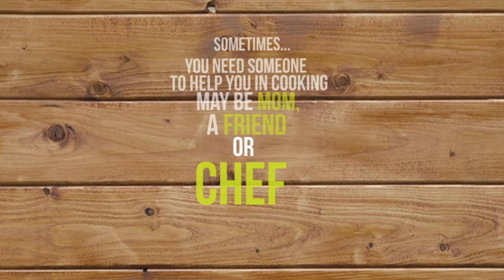Being Chef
Now you can cook any exotic dish for your dear ones from pasta to Biryani to Chilli Paneer in just 5 minutes. The recipes are being prepared by finalist of Master Chef India Season 3. So anyone can be a Chef now :)
A Film By - Abhishek Kumawat